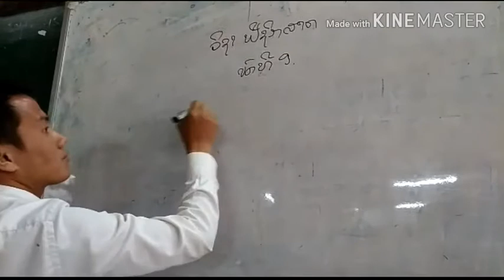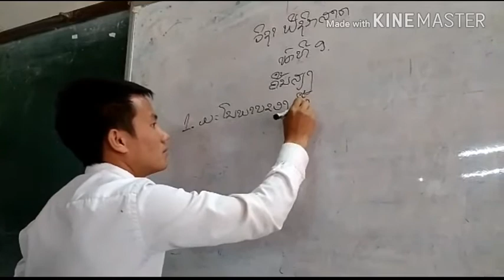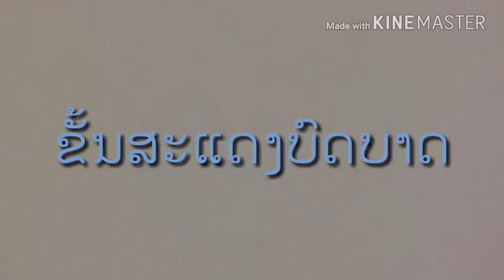ວີທີສອນແບບໃຊ້ບົດບາດສົມມຸດ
ວີທີສິດສອນໂດຍໃຊ້ບົດບາດສົມມຸດ
1. ຄວາມໝາຍ
  ແມ່ນວີທີສອນທີ່ຜູ້ສອນສ້າງສະຖານະການ ແລະ ສ້າງບົດບາດສົມມຸດຂື້ນຈາກຄວາມເປັນຈິງມາໃຫ້ຜູ້ຮຽນໄດ້ສະແດງຕາມທີ່ຜູ້ຮຽນຄິດວ່າຄວນຈະເປັນ, ຜູ້ສອນໃຊ້ການສະແດງອອກທາງດ້ານຄວາມຮູ້ຄວາມຄິດ ແລະ ພຶດຕິກໍາຂອງຜູ້ສະແດງເປັນພື້ນຖານ ໂດຍແໜ້ນເນື້ອໃນຂອງບົດຮຽນຢ່າງເລິກເຊິ່ງ
2. ຈຸດປະສົງ
   ເພື່ອໃຫ້ນັກຮຽນມີຄວາມຮູ້ກ່ຽວກັບການສະແດງບົດບາດສົມມຸດໃຫ້ຈະແຈ້ງສະເພາະເຈາະຈົງໃຫ້ນັກຮຽນເກີດຄວາມເຂົ້າໃຈຈາກການສົມມຸດທີ່ເຮົາຈະສະແດງໃນສະຖານະການຕ່າງໆ ເພື່ອໃຫ້ນັກຮຽນມີການຄົ້ນຄິດ ແລະ ຕັ້ງຄຳຖາມໃນໃຈຈາກການສົມມຸດ.
3. ແນວຄິດ
  ເປັນວີທີການສອນທີ່ຜູ້ຮຽນໄດ້ເຝິກການສະແດງອອກຕາມສະຖານະການທີ່ກໍານົດໄວ້ເພື່ອເປັນປະສົບການທີ່ຈະນໍາໄປແກ້ໄຂບັນຫາ ແລະ ສະຖານະການໃນຊິວິດຕົວຈິງ.
4. ລັກສະນະສໍາຄັນ
   ເປັນການສະແດງອອກເຖິງຄວາມຮູ້ສຶກ, ແນວຄິດ ແລະ ທັດສະນະຄະຕິຕ່າງໆອອກມາເພື່ອເປັນແນວທາງການຮຽນຮູ້ເລື່ອງໃດໜຶ່ງ.
   5. ຈຳນວນຜູ້ຮຽນ
    ເໝາະສົມ 15-20 ຄົນ, ການສອນໂດຍໃຊ້ບົດບາດສົມມຸດ ຈະໃຊ້ໃນຫ້ອງຮຽນປົກກະຕິແຕ່ຈະແບ່ງຜູ້ຮຽນອອກເປັນ 3-4 ກຸ່ມ, ກຸ່ມລະ 4 ຄົນ.
   6. ບົດບາດຜູ້ສອນ
     -  ຕ້ອງເປັນຜູ້ກຽມຄຳຖາມ
     -  ຕ້ອງກຽມປະເດັນ
     -  ຕ້ອງເປັນຜູ້ຄັດເລືອກຜູ້ສະແດງ
     -  ເປັນຜູ້ປະເມີນຂະບວນການທັງໝົດຮ່ວມກັບຜູ້ຮຽນ

7.  ບົດບາດຜູ້ຮຽນ
     - ເປັນຜູ້ສະແດງບົດບາດຕາມທີ່ຜູ້ສອນກຳນົດ
     - ເປັນຜູ້ສັງເກດ
     - ເປັນຜູ້ເບິ່ງ
      - ເປັນຜູ້ສະແດງຄວາມຄິດເຫັນຮ່ວມ, ອະພິບາຍ ແລະ ສະຫຼຸບ
  8. ຂັ້ນຕອນການສອນ
 ຂັ້ນກຽມການສອນ
  ຜູ້ສອນເປັນຜູ້ກຳນົດຜູ້ສະແດງ ແລະ ກຽມສະຖານນະການ ຫລື ປະເດັນຕ່າງໆ ຮ່ວມກັບຜູ້ຮຽນ ທັງນີ້ການສະແດງບົດບາດສົມມຸດຈະສະແດງທັນທີທັນໃດ ໂດຍບໍ່ຕ້ອງມີການຝຶກຊ້ອມມາກ່ອນ ໂດຍຜູ້ສອນພຽງເປັນຜູ້ອະທິບາຍ ແລະ ເປັນຜູ້ສັງເກດ.
 ຂັ້ນສະແດງ
  ໃຫ້ຜູ້ຮຽນໄດ້ສະແດງບົດບາດຕາມທີ່ໄດ້ຮັບມອບໝາຍ ຫຼື ປະເດັນຕ່າງໆທີ່ຜູ້ສອນໄດ້ກຳນົດໄວ້ ເຊິ່ງບາງຄັ້ງກໍ່ສະແດງທັນທີທັນໃດ
 ຂັ້ນສະຫຼຸບ
   ເມື່ອການສະແດງຈົບລົງຜູ້ຮຽນຄວນຈະວິເຄາະ ອະທິບາຍ ແລະ ສະຫຼຸບ ດ້ວຍຕົວນັກຮຽນເອງ ບາງເທື່ອການສະແດງອາດຈະຕ້ອງສະແດງຊ້ຳເພາະວ່າໃນເທື່ອທຳອິດອາດໄວເກີນໄປ ຫຼື ບໍ່ຊັດເຈນ.
9. ການວັດ ແລະ ປະເມີນຜົນ
    ໃນສ່ວນຂອງການສະແດງບົດບາດສົມມຸດນັ້ນ ຜູ້ສອນຕ້ອງໃຊ້ວິທີສັງເກດ ແລະ ເປັນຜູ້ປະເມີນວ່າຜູ້ສະແດງ ສະແດງໄດ້ໃນລະດັບໃດ? ພຶດຕິກຳຂອງຜູ້ຮຽນເປັນແນວໃດ?
10. ຂໍ້ດີແລະຂໍ້ຈຳກັດ
 ຂໍ້ດີ
- ຜູ້ຮຽນໄດ້ສະເແດງອອກເຖິງຄວາມສາມາດຂອງຕົນເອງ
- ຜູ້ຮຽນໄດ້ເຂົ້າໃຈເຖິງພຶດຕິກຳຂອງຕົນເອງ ແລະ ຜູ້ອື່ນ
- ເຮັດໃຫ້ຜູ້ຮຽນເກີດຄວາມຄິດລິເລີ່ມສ້າງສັນ
- ເປີດໂອກາດໃຫ້ຜູ້ຮຽນໄດ້ສະແດງອອກໄດ້ຫຼາຍຂື້ນ
 ຂໍ້ຈຳກັດ
- ຖ້າຫາກການກຽມການສອນບໍ່ໄດ້ດີຈະເສຍເວລາຫຼາຍ
- ຖ້າຫາກຜູ້ສະແດງອາຍກໍ່ຈະເຮັດໃຫ້ການສະແດງນັ້ນບໍ່ຊັດເຈນ
- ຜູ້ສອນບໍ່ເຂົ້າໃຈບັນຈະເຮັດໃຫ້ການສະແດງນັ້ນມີຄວາມຫຍຸ້ງຍາກ

ນຳພາໂດຍ: ອຈ ປາວີ ສຸວັນນະວົງ

ສະເໜີໂດຍ: ທ ຈື່ ວື່

ເອກະສານອ້າງອິງ:
 ຈາກປື້ມສຶກສາສາດ2